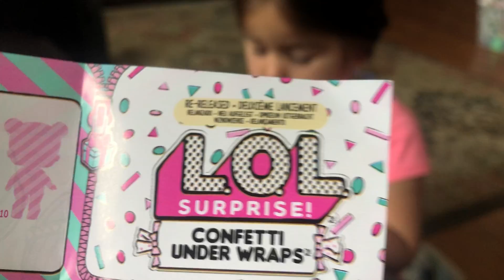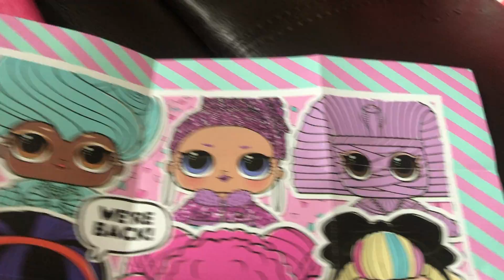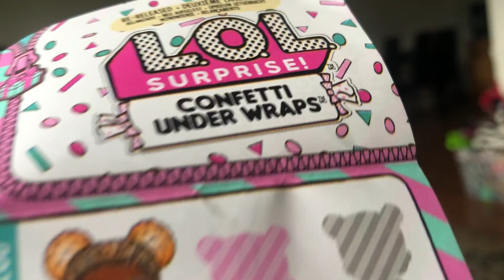New LOL Doll